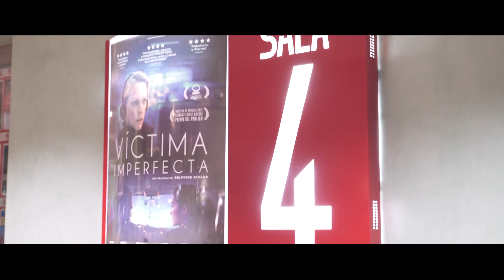Cita a Ciegas con el Cine: Víctima imperfecta / Estreno 17 de mayo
Ayer en citaaciegasconelcine vimos VíctimaImperfecta una película de Delphine Girard que nos cuenta la lucha de Aly por conseguir que se haga justicia cuando denuncia una agresión.

Aquí os dejamos con los comentarios del público, quienes escucharon las dos versiones de los hechos y estuvieron en tensión hasta el final de la película.